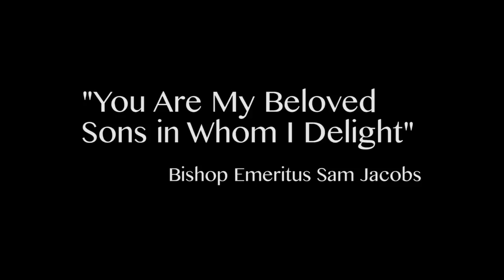Bishop Emeritus Sam Jacobs - You Are my Beloved Sons - 2015 Steubenville PDS